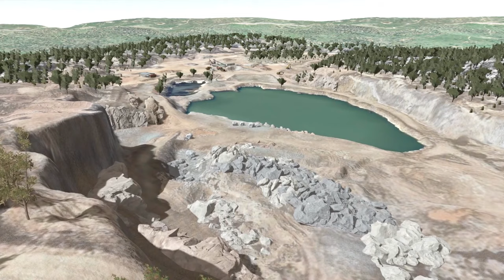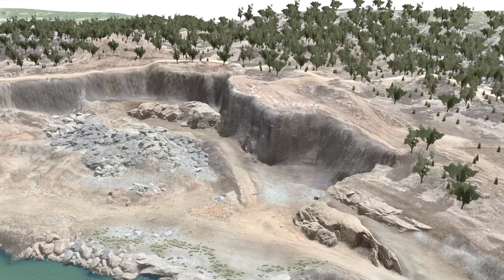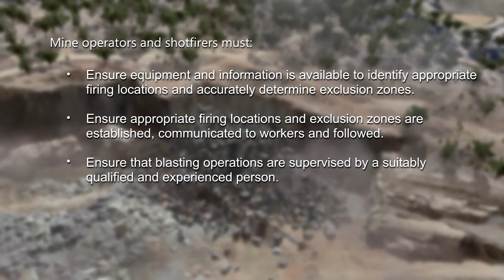Learning from investigations: Dangerous blasting incident at Albury Quarry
On 10 April 2018, twelve people were at risk of being struck by flyrock during an overburden blast conducted at Albury Quarry. Multiple rocks were launched into the air by the blast. Most of those present were forced to take evasive action to avoid being struck.